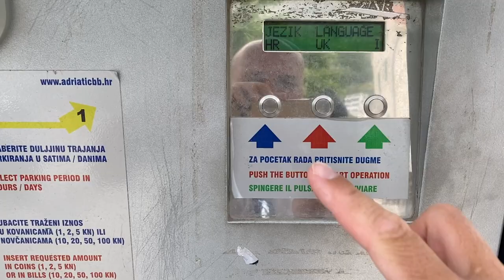CHORWACJA KRVAVICA 🤩 PROMAJNA 🤩 BAŚKA VODA